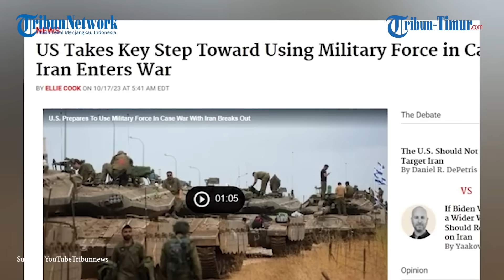Teheran Sebut Pentagon Sebagai Target Serangan Pasca Pengiriman Kapal Induk ke Israel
TRIBUN-TIMUR.COM - Iran telah meningkatkan  retorikanya yang berapi-api terhadap Amerika Serikat dan Barat di tengah konflik Israel dan Hamas.

Teheran menyebut, bahwa AS akan menjadi target sah bagi para pejuang perlawanan di seluruh wilayah.

 Iran telah meningkatkan  retorikanya yang berapi-api terhadap Amerika Serikat dan Barat di tengah konflik Israel dan Hamas.

VP : Asriadi
Rica Monica Mahasiswa Magang IAIN Parepare
Sumber : TribunNews